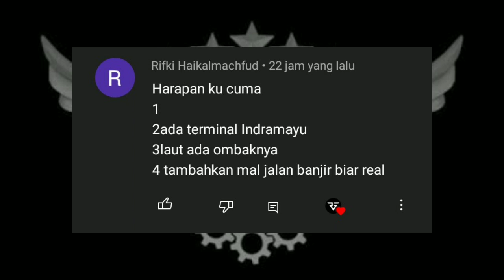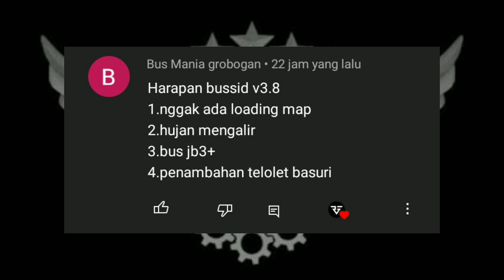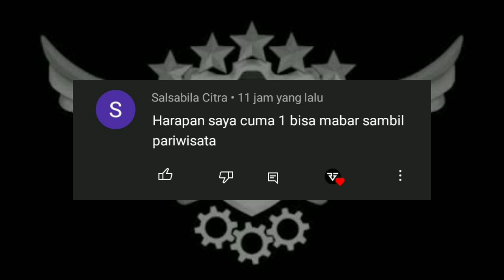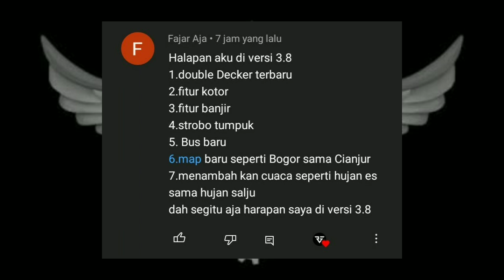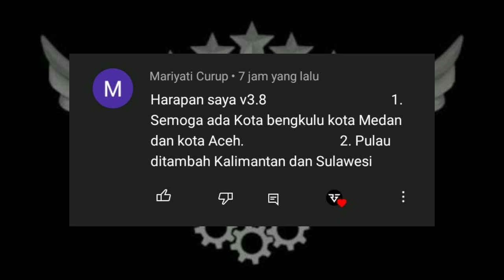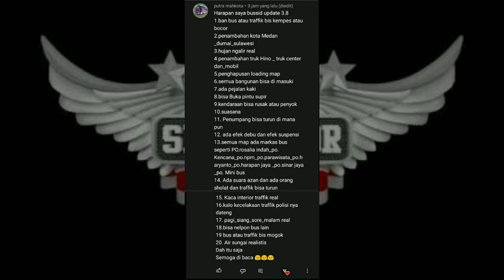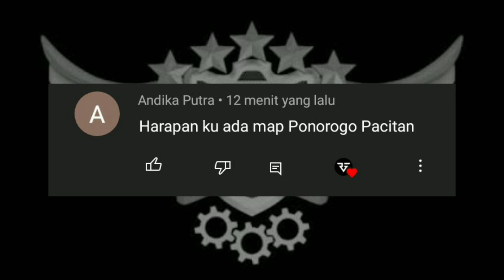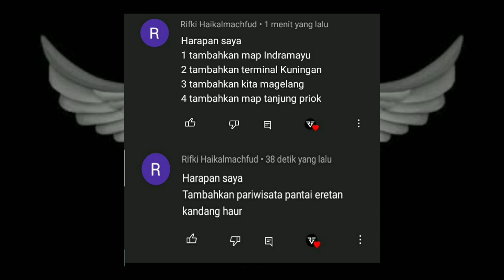Part 16 Harapan V3. 8 Bussid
◻️ Mod : -
◻️ Livery : -
◻️ Nama Game : Bus Simulator Indonesia
◻️ Device Hp OPPO A71
◻️ Recorder Adv Screen
◻️ Kinemaster apk
◻️ Pixellab
◻️ Harapan Bussid V3. 8